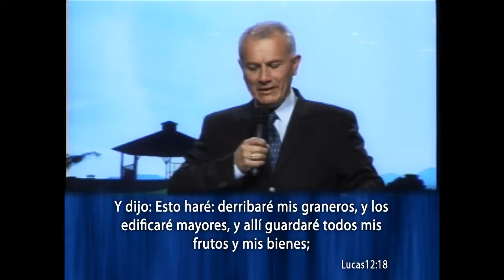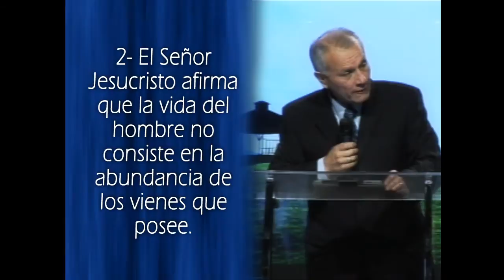La parábola del rico insensato I - Abraham Peña - Parábolas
Estudio acerca de mi amigo Jesús por el pastor Abraham Peña

El Domingo 09 de Febrero del 2014